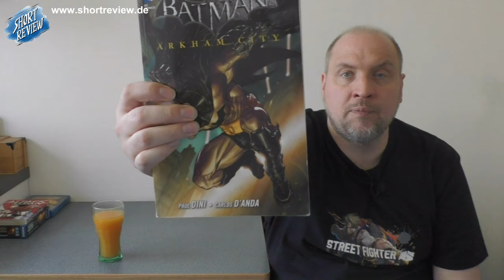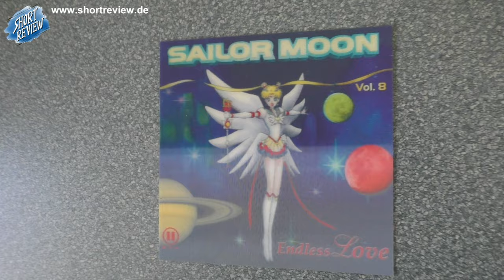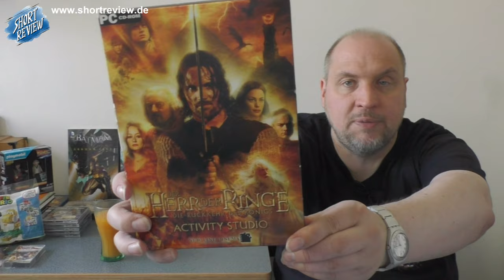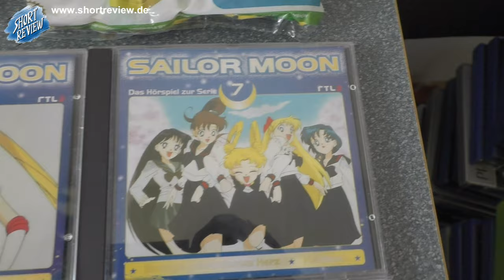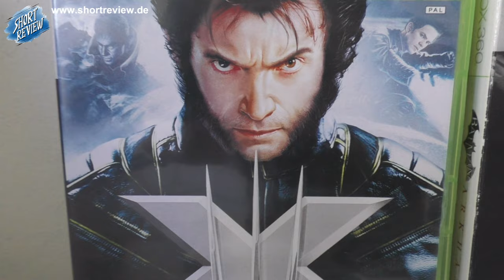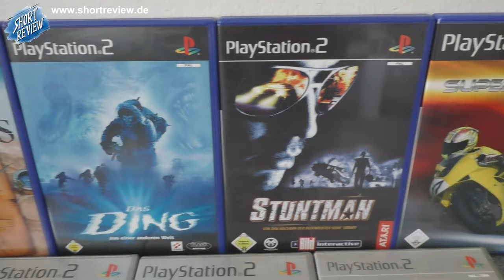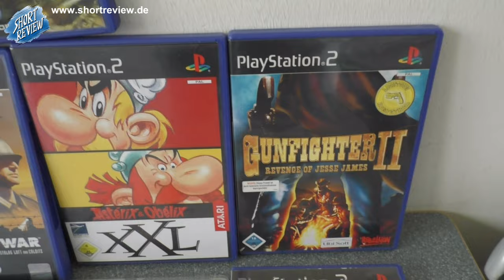Feiertag ist Flohmarkt Tag ... meine FLOHMARKT PICK UP's Mai 2024